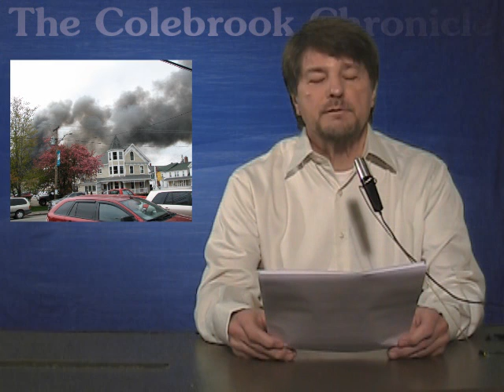MAY 14 2010 BREAKING NEWS -- UPDATE 3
More news in the day following the explosion at Colebrook's MDM Plant, including talks with the building's facilities manager David Bray, Monadnock Congregational Church's Reverend Rebecca Larson, and further information on the two fatalities.